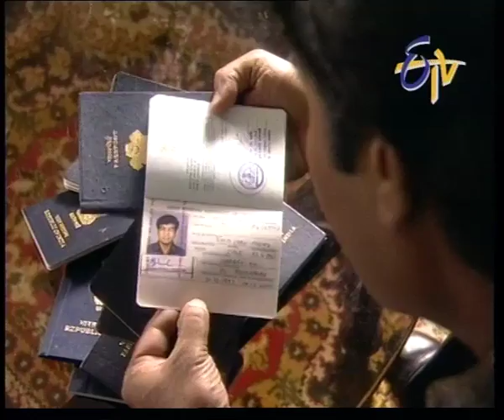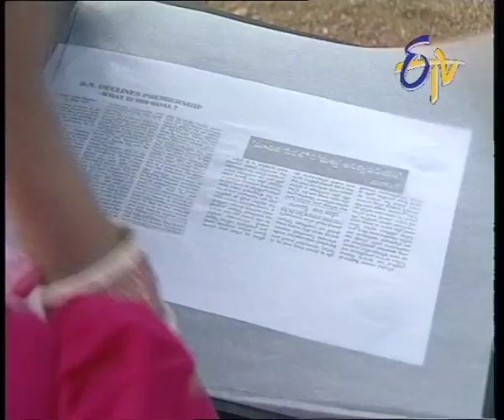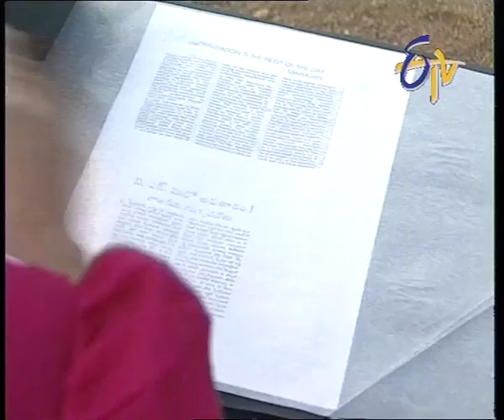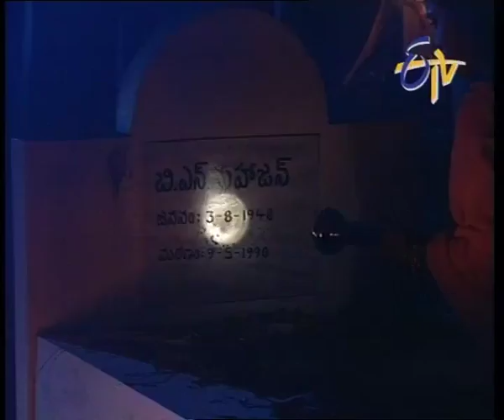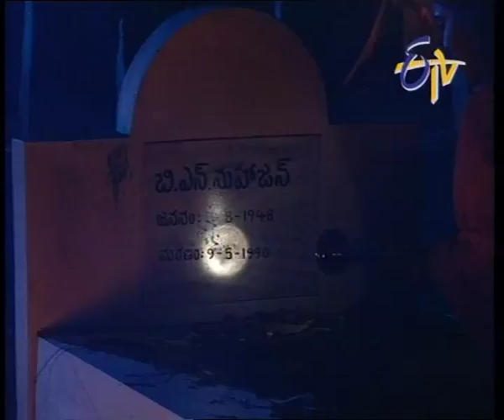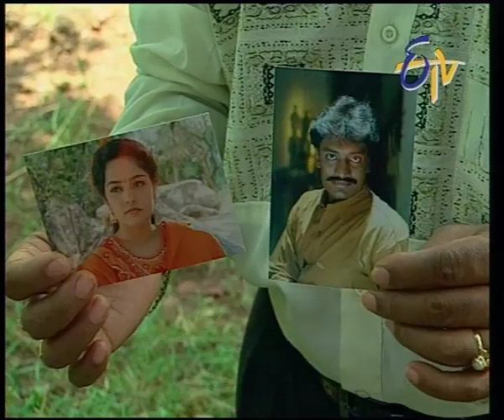Anveshitha - Episode - 85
Sayeed and his friends trick Pradeep Shukla and search his cabin for a clue. Pavan explains Sayeed and other about Bhisti Nayak's crimes.